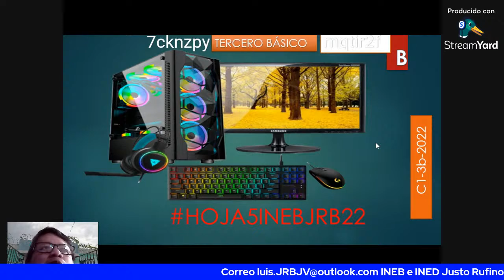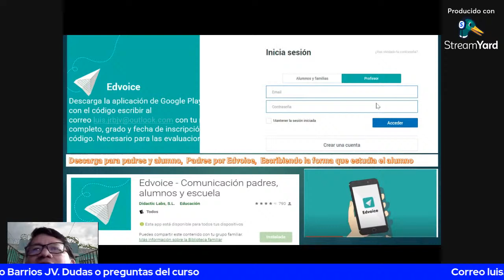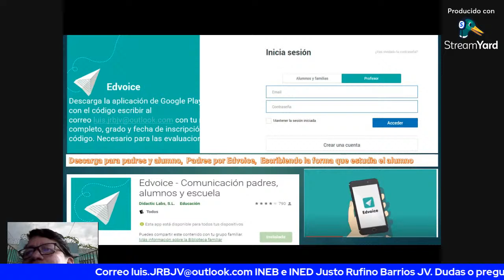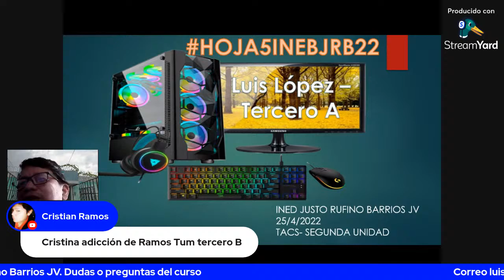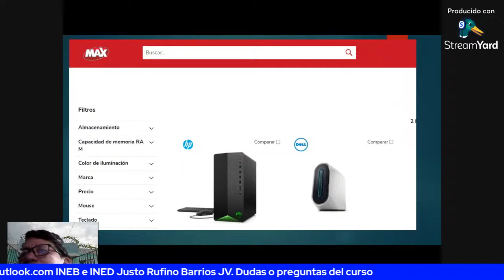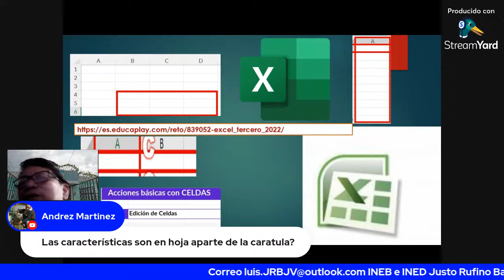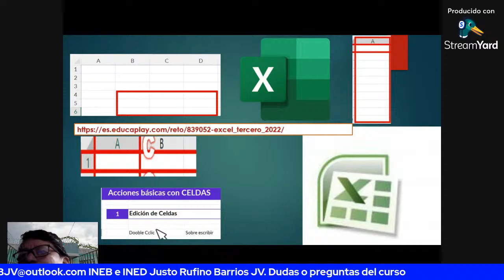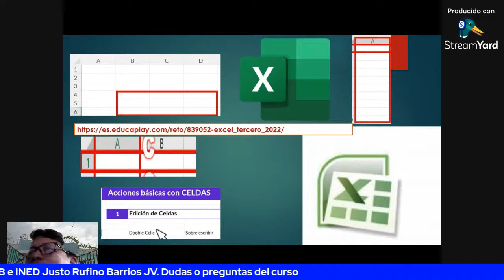Clase 1-Bloque dos. Tercero Básico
INEB Justo Rufino Barrios